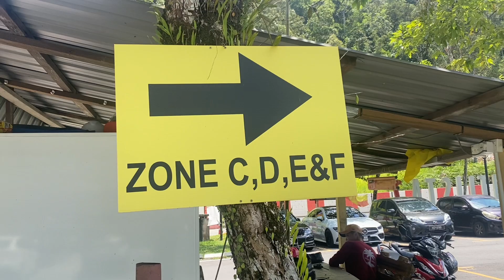Hutlista 2 Family Camping